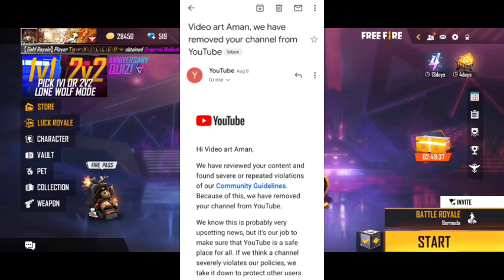MY CHANNEL DELETE 245K SUBSCRIBERS 😭 | KAISE DELETE HUA | MANOJ DEY, TECHNICAL YOGI, SHREY YT | FAKE